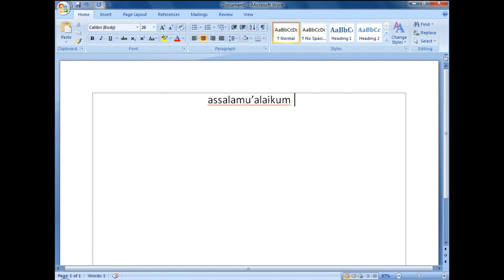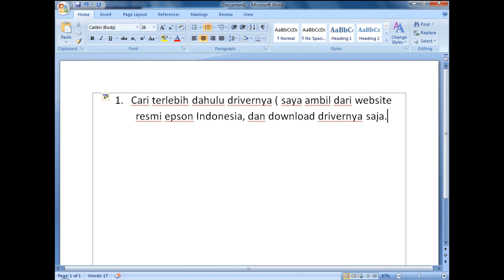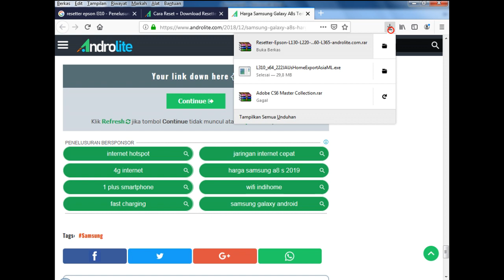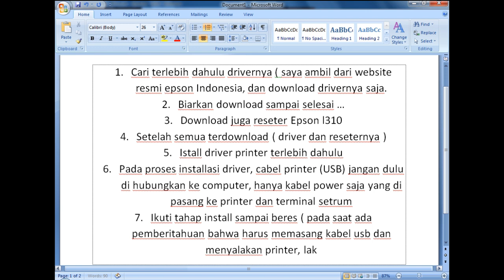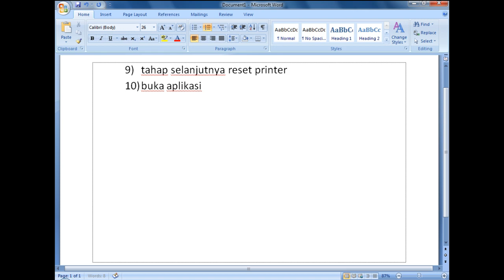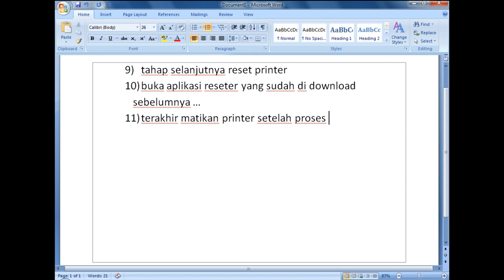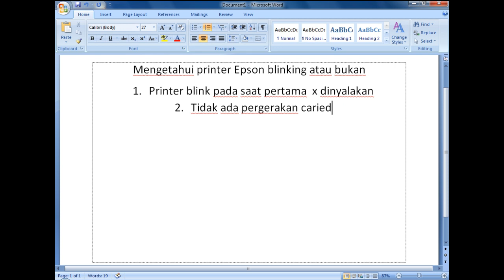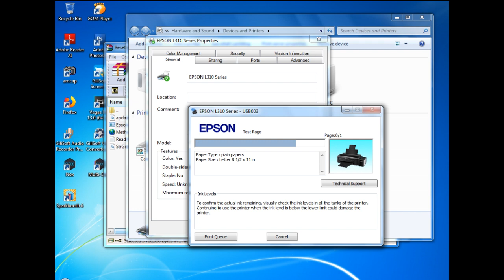Cara memperbaiki printer epson l310 blink dan tidak bisa print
Cara memperbaiki printer epson l310 blink dan tidak bisa print dan tidak bergerak sama sekali ketika dinyalakan lampu langsung berkedip, cara mengatasinya dengan cara menggunakan resetter epson l310, saya sajikan video dari mulai download driver, install driver dan menggunakan resetternya.